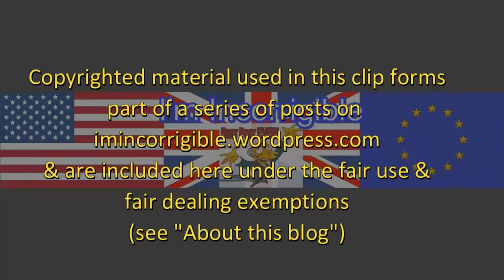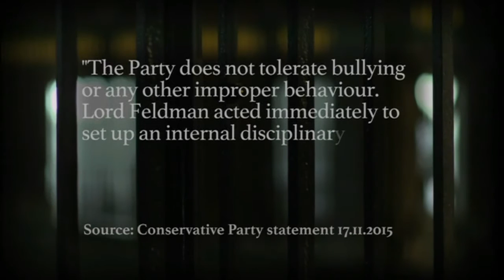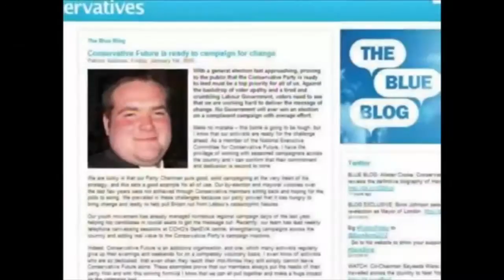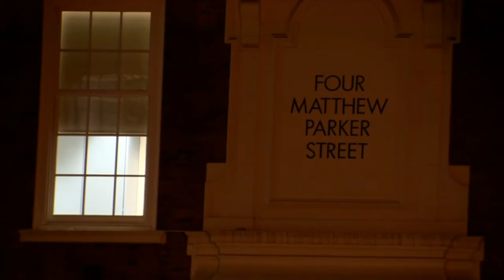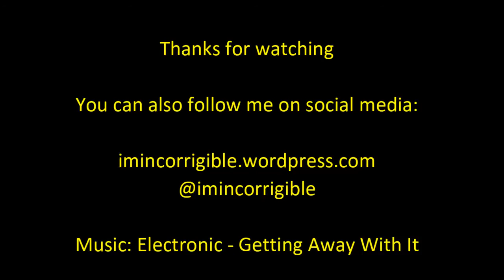Andrew Feldman given Mark Clarke bullying dossier in 2010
Newsnight 8 December 2015